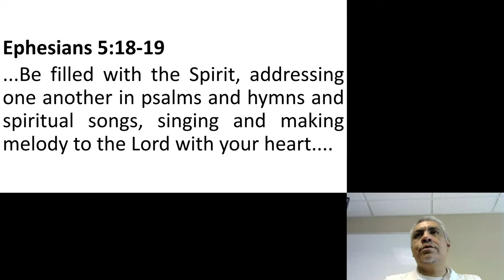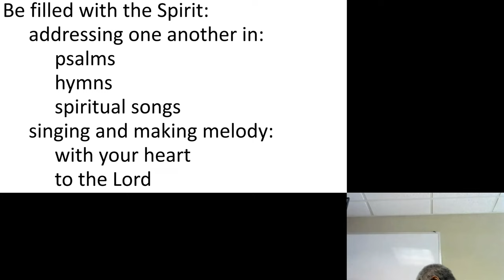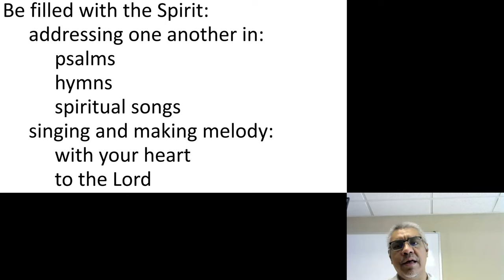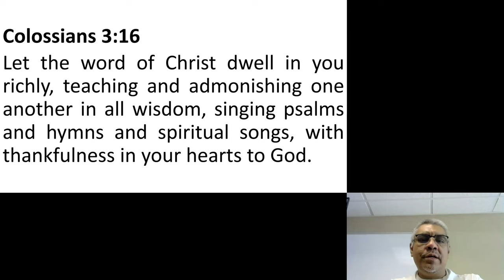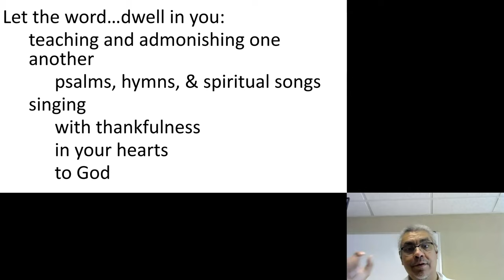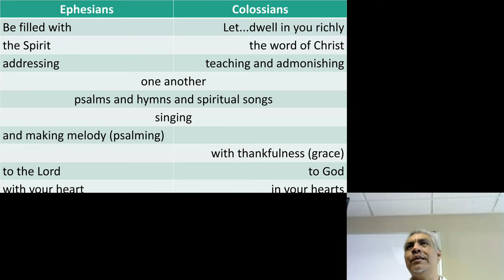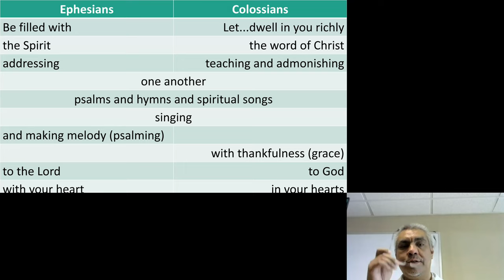Psalms, Hymns & Spiritual Songs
Ephesians 5:18-19
...Be filled with the Spirit, addressing one another in psalms and hymns and spiritual songs, singing and making melody to the Lord with your heart.

Colossians 3:16
Let the word of Christ dwell in you richly, teaching and admonishing one another in all wisdom, singing psalms and hymns and spiritual songs, with thankfulness in your hearts to God.